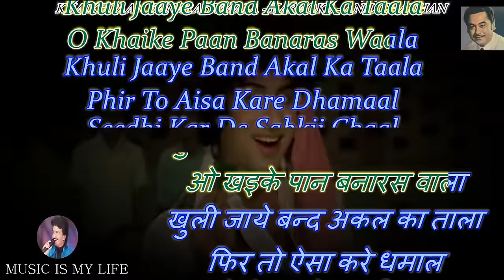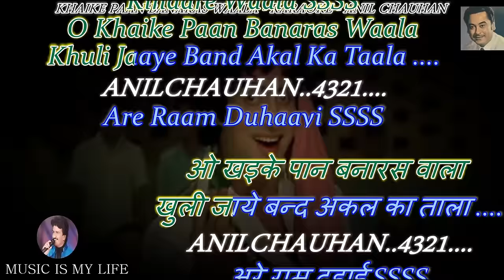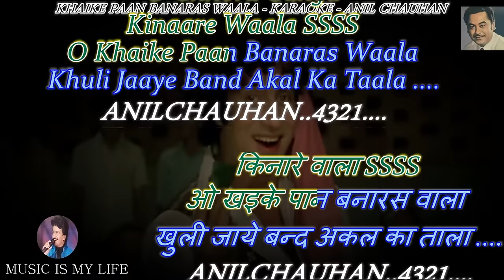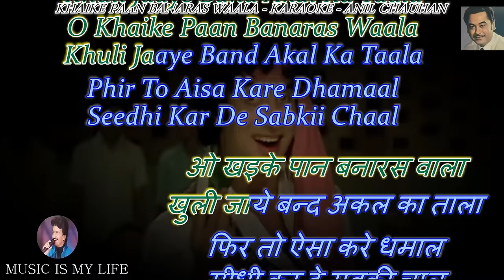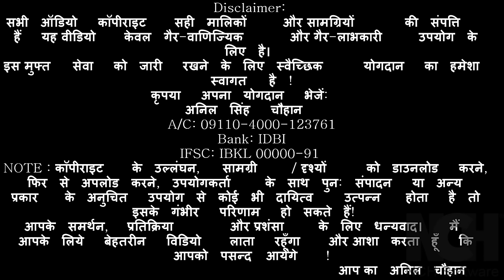Khaike Paan Banaras Wala Karaoke With Scrolling Lyrics Eng. & हिंदी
Please send your contributions to:
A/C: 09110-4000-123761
Bank: IDBI
IFSC: IBKL 00000-91
कृपया अपना योगदान भेजें:
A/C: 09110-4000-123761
Bank: IDBI
IFSC: IBKL 00000-91
SINGER : KISHORE DA
LYRICS  : ANJAAN
MOVIE   : DON ( 1978 )